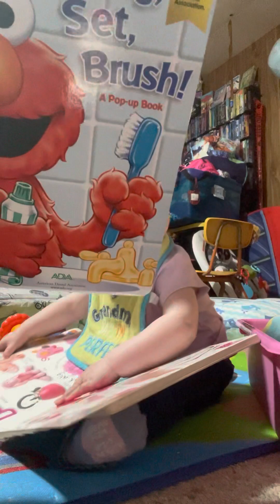Browns kidz:: reading time